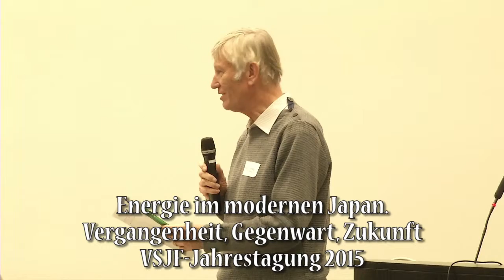Joachim Radkau - Atom-Dörfer und Städte: Der Fall Deutschland (Leipzig 2015)